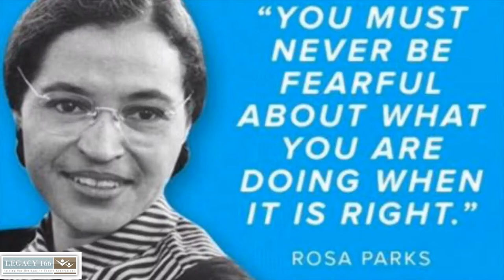Legacy166 presents Rosa Parks ACE Series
Legacy166

Rosa Parks: You Know Her Name; But Do You Know Her Story

Performed by Cleveland Ohio Actress Sherrie Tolliver Who's Father, Stanley Tolliver, was a Legal Advisor to Martin Luther King

The Montgomery Bus Boycott: A Story of Triumph and Sacrifice

The Story of How a Small Act of Defiance Changed an Entire System

The Arts, Culture and Education Series-ACE

Legacy 166 - Bringing Cultural History to Our Community

Saturday, March 3 at 4:00 PM in the Williamson High School Theatre

No Admission Cost

FREE

Let's Get Fully Awakened About Our Rich Cultural History!!!